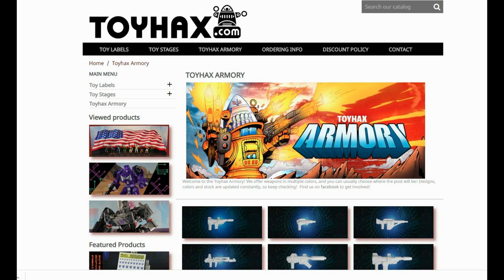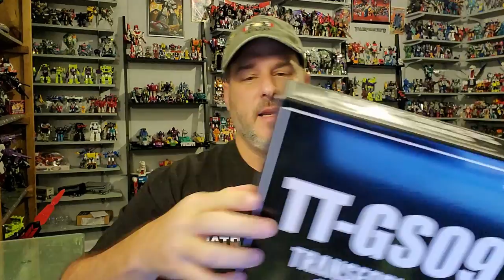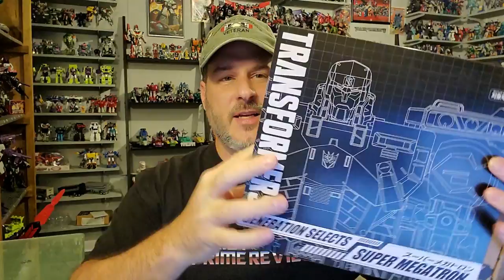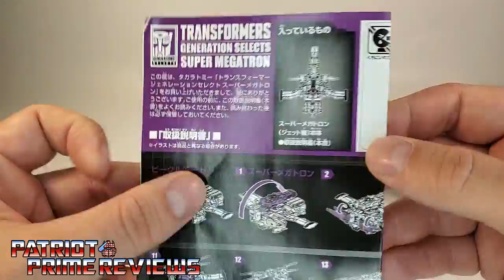Patriot Prime Reviews Generations Selects Takara/Tomy Super Megatron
In this Review I take a look at the Hasbro Pulse Exclusive Generations Selects Takara/Tomy Super Megatron.
A figure based off of a Japanese Manga version of Megatron.